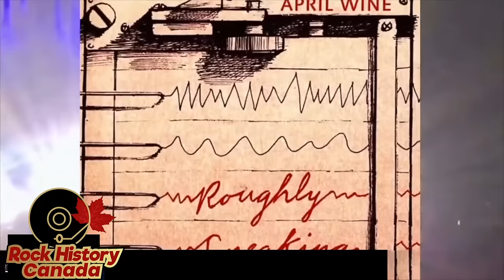Myles Goodwyn (RIP) Lost Interview, In Studio 1988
Steve Burgess is an award-winning Vancouver writer and broadcaster. He is a former CBC Television host, documentary film director, and a veteran of both radio and TV. He's the author of “Who Killed Mom?” from Greystone Books, and his new book “Flight Risk: A Tourist on Trial” from Harbour Publishing will be out in the spring 2024.